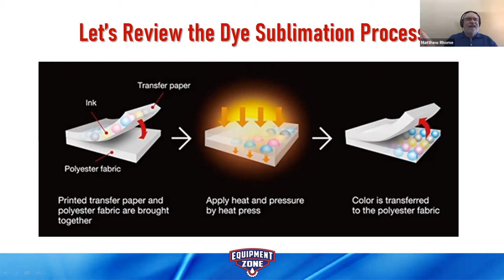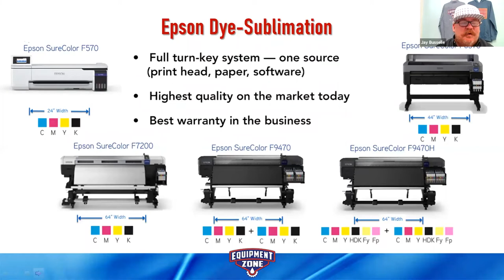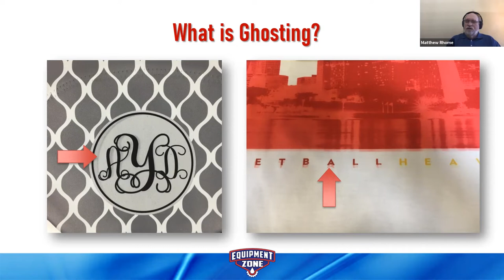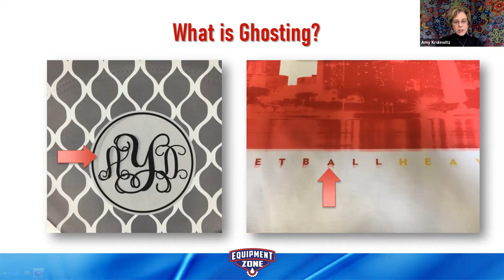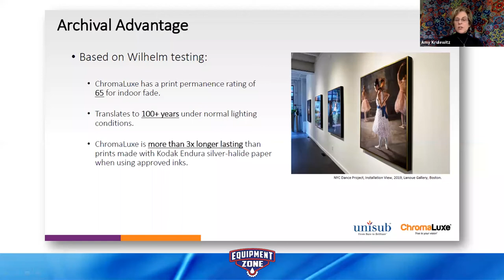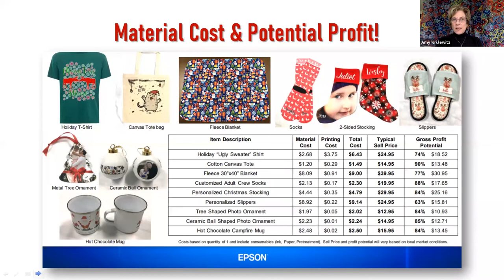Top 10 Dye Sublimation Most Frequently Asked Questions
You’ve got questions – we’ve got answers!

If you're confused by dye-sublimation digital printing, you're not alone! Many of our clients own DTG printers, screen printing presses and embroidery machines but they're not sure if or how sublimation would fit into business? If that's how you feel - - DON'T MISS this webinar!! This webinar will feature Amy Krulewitz from Equipment Zone and Matthew Rhome from Epson. It will be moderated by Jay Busselle. Amy, Matthew, and Jay will help set the record straight and will answer the TOP 10 most frequently asked questions concerning Dye Sublimation machines and printing. Listen and learn as these three industry veterans provide accurate answers while debunking old sublimation myths.